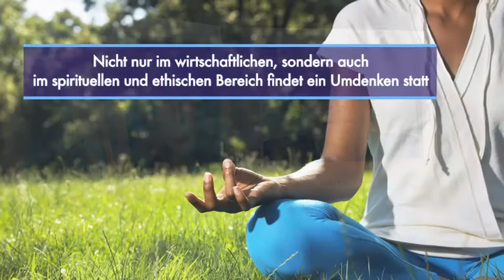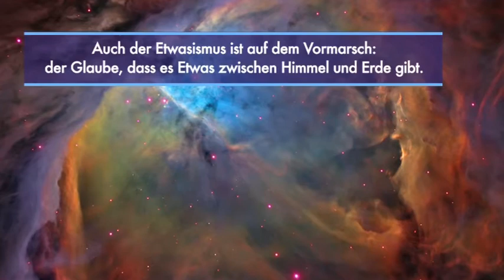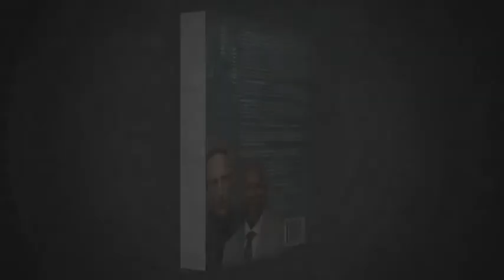Future of Faith Duits Sept 2012